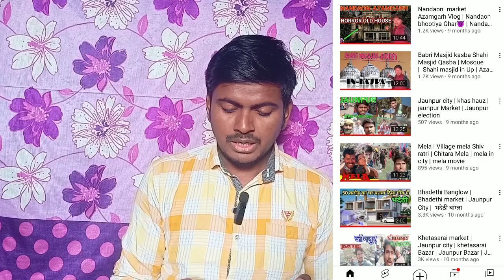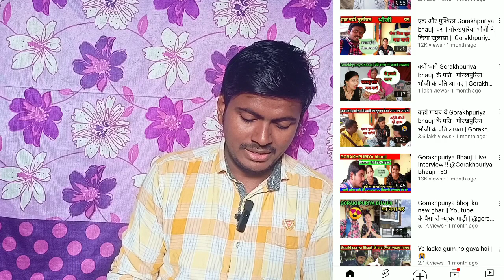Leaving Youtube | आखिरी वीडियो 2022-2023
Youtube leaving 2022
2023 first vlog
First vlog in 2023
2022 last video